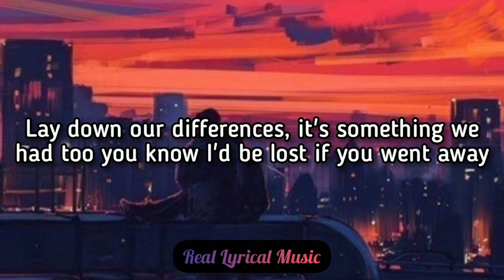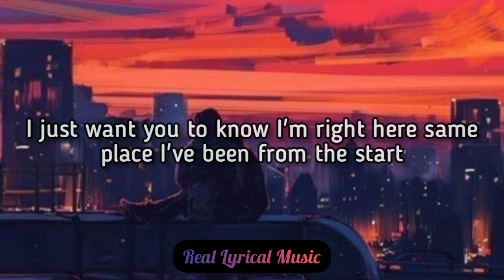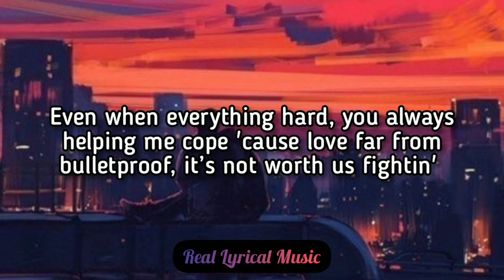Ollie - Lifeboat (Lyric Video)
Make sure you turn on the 🔔 so you don't miss a video!

Artist Name: Ollie.

Song Name: Lifeboat.

Lyrics:

[Verse 1]
I'm bad at taking advice
And sometimes admitting I'm wrong
Stubborn is saying it nice
I ain't so tough, I get sad when you gone
I like it better with you in arms
Sing in the shower, your songs
Wonder if you hear me singing along
Might not be home but this where I belong
And I know you hate when it's colder outside
I'm always working, I'm tryna provide
I just want you to be happy in life, well—ironic it's passing me by
Maybe if I would just lift up my head
I would see you right in front my eyes, but
I cannot lift up my head
I had to jump before I learned to fly, and lost all our innocence
Still I can't look past you
Lay down our differencеs, it's something we had too
You know I'd be lost if you wеnt away
Though my love never stops, what I'm tryna say, tryna say that

[Chorus]
Lifeboat, you're my lifeboat
I hope, really I hope that
You're never gon' replace me
'Cause I need you to stay afloat

[Verse 2]
It's like, I'm struggling staying afloat
You know how crazy I go?
Been trying my best through the bad times
Thought I should write you this note
Tell you, my love, I would never let go
Without you, I'm losing my hope
I was so stuck, I was out deep end when you suddenly threw me a rope
You picked me up and put me in the stars
I'm tryna give you back all of my heart
I just want you to know I'm right here
Same place I've been from the start
This ain't just writin' or playin' a part
This is me saying, "I hope"
Even when everything hard, you always helping me cope
'Cause love far from bulletproof, it’s not worth us fightin'
You always pullin' through when I gave up tryin'
I can't even hold this back, I need you bad, like
Some days I go overboard, but you know that, yeah you know that